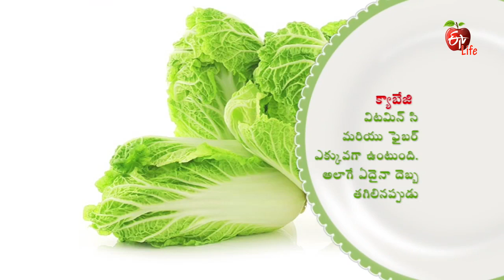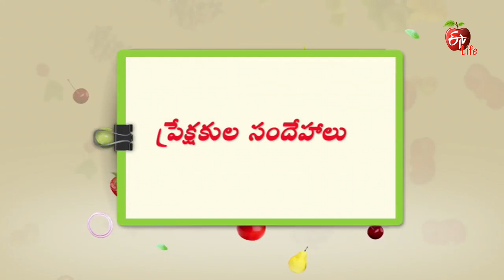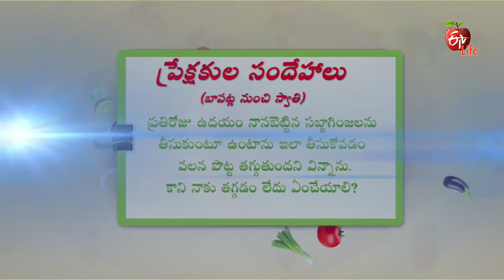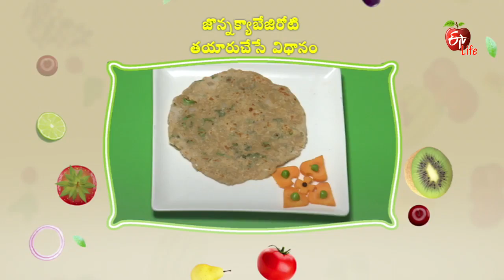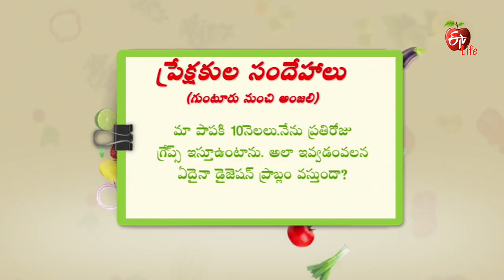Amrutham | 7th July 2017 | అమృతం | Full Episode